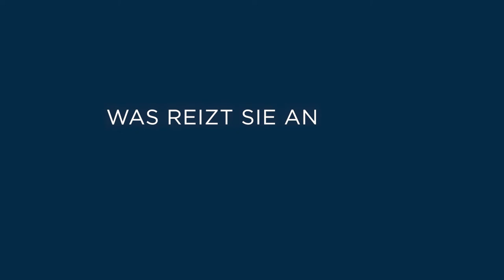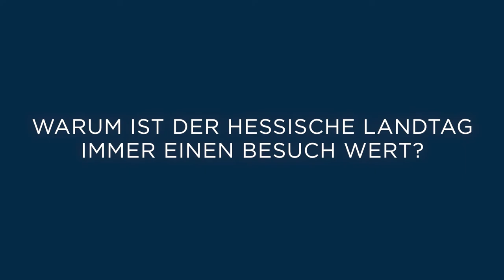Drei Fragen an Dr. h.c. Jörg-Uwe Hahn